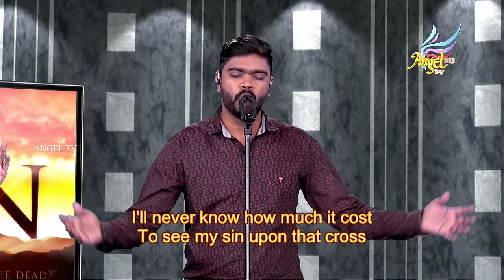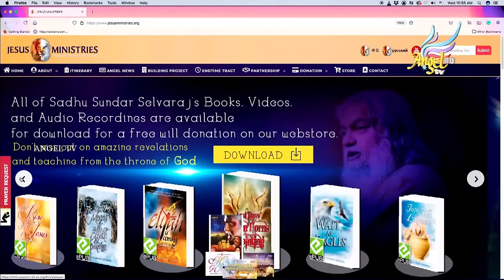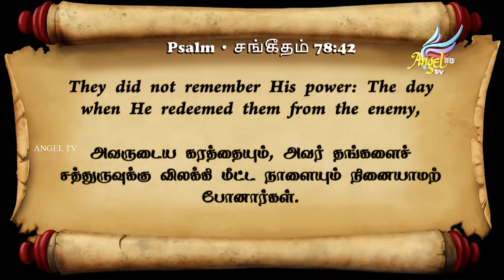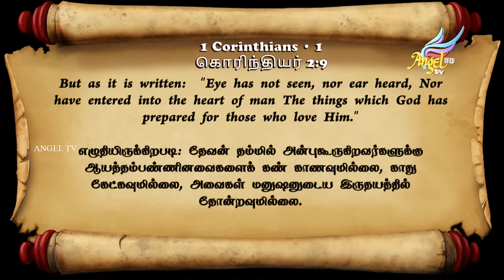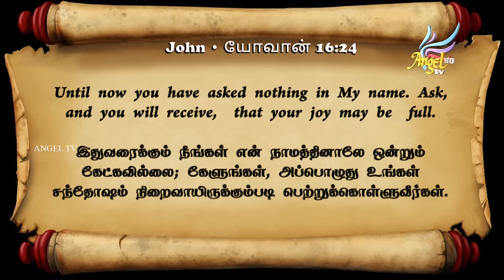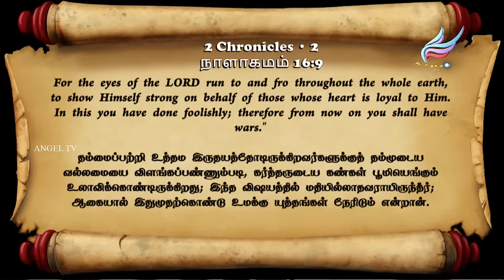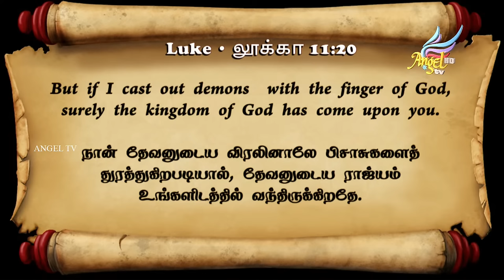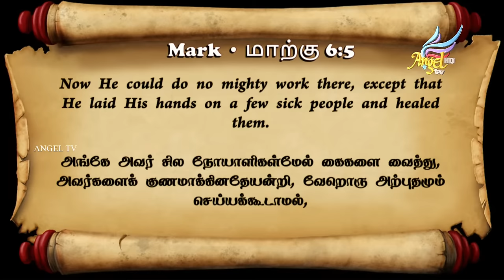Ps. Justin Samuel | Evangelistic Prophetic Conference | Don't Limit God | 18 Feb 2024